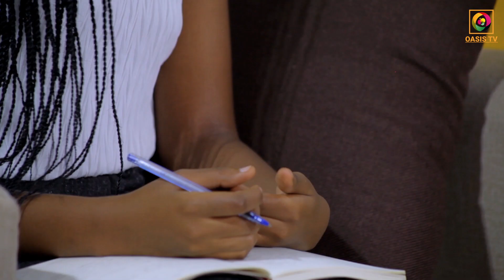What is my destiny? || With IGIRANEZA Teta Sonia and UMULISA Manzi Odile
Does God have anything to do with my fate in love?  ||

Is there anything that can change my destiny?
Murakoze gukurikirana ibiganiro tubagezaho!
Waduha ibitekerezo muri COMMENTS ukanasangiza abandi ibiganiro byacu ukanda kuri SHARE.

Kubana natwe ni iby'agaciro gakomeye!